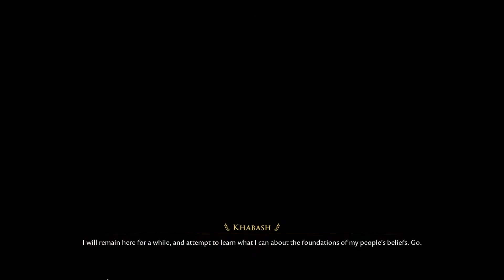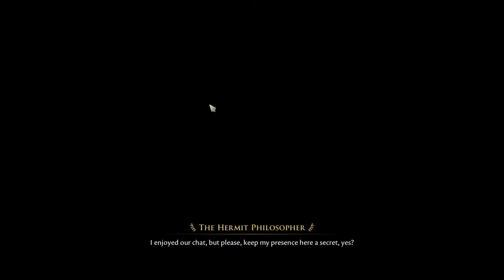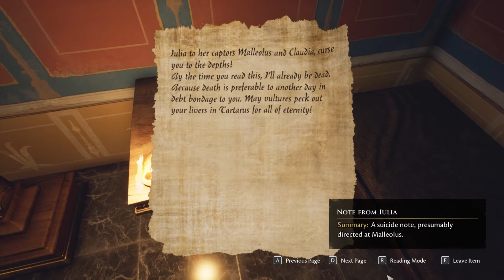I Heard You Like Secrets , So I Put A Secret In Your Secret - Let's Play - The Forgotten City #15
Wanna talk ? There you go

Travel 2,000 years into the past and relive the final days of a cursed Roman city, where if one person sins, everyone dies. Combat is an option, but violence will only get you so far. Only by questioning an intertwined community of colourful characters, cleverly exploiting the time loop, and making difficult moral choices can you hope to solve this epic mystery. Here, your decisions matter. The fate of the city is in your hands.

-Explore an open-world ancient Roman city with historically authentic art, architecture, costumes and  customs
-Investigate a gripping, non-linear mystery with multiple endings
-Become entwined in the lives of richly detailed, deeply interactive characters
-Grapple with moral dilemmas which have life-and-death consequences
-Play as whoever you want, by choosing your character’s gender, origin and backstory
-Solve problems with reason, charm, bribery, intimidation, violence, or by cleverly exploiting the time-loop